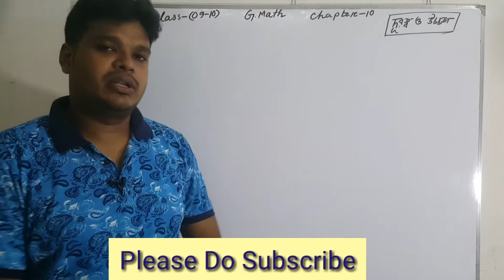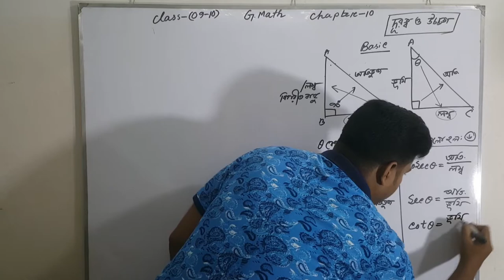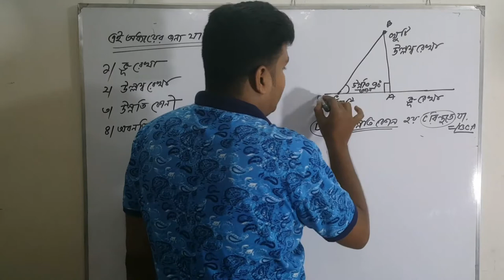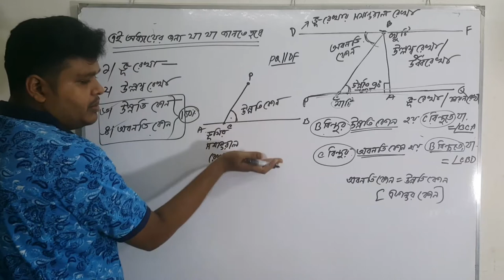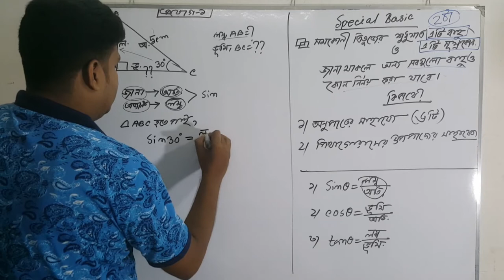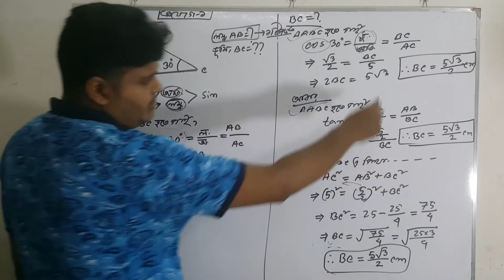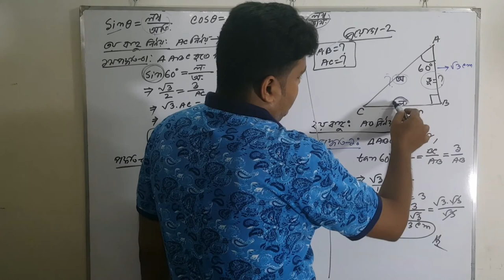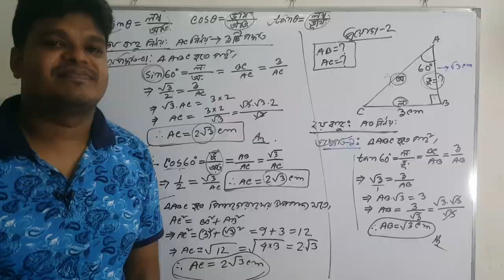14 July 2020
SSC ★Clas-9/10★General Math ★Chapter-10★দূরত্ব ও উচ্চতা ★Part-01